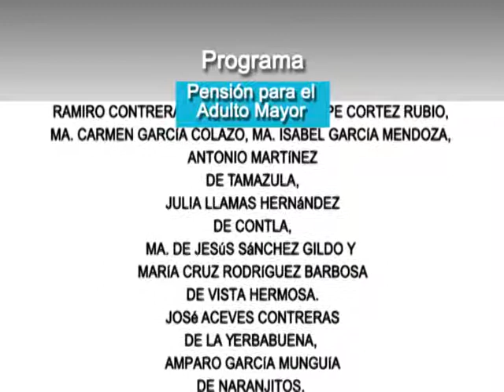Pension Adulto Mayor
Acudir del 14 al 18 Junio